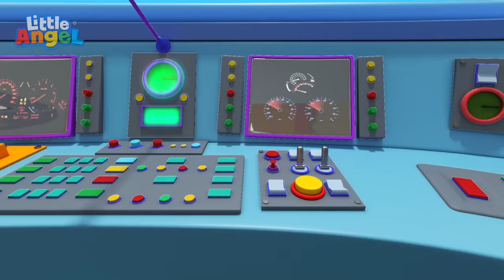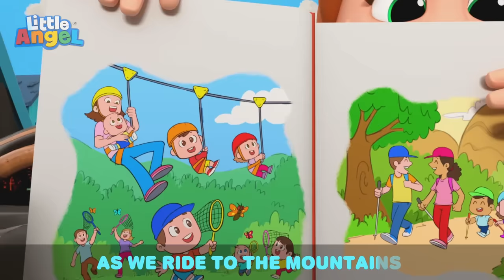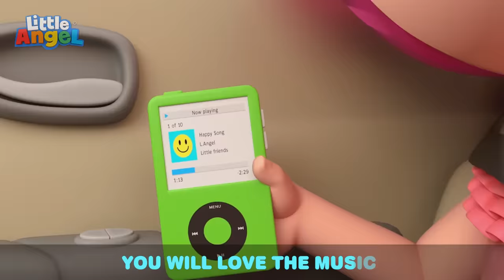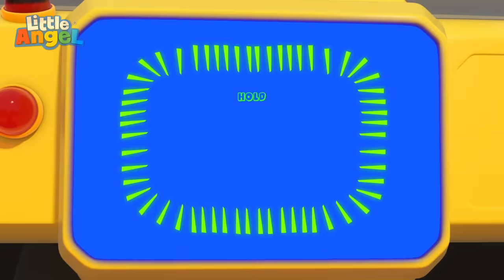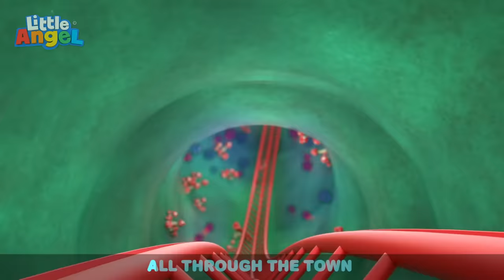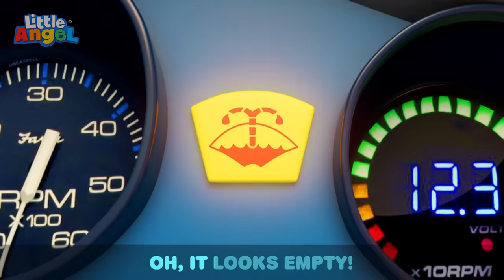Taking the Bus to Work | Job and Career Songs | Little Angel Nursery Rhymes for Kids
Baby John drives his bus around the playground picking up different kids; each one dressed as a different profession. After the kids hop on the bus, Baby John drives them to their respective jobs as they sing and dance to “Wheels on the Bus”.

The doors on the bus go

The lights on the bus go

00:00 Wheels on the Bus (Yellow bus version)
03:07 Choo Choo Train Song
06:43 Wheels On The Train
09:34 Are We There Yet? (No No Seatbelt)
13:44 Red Light Green Light
16:08 Wheels On the Truck
19:28 Wheels on the Party Bus
22:46 Are We There Yet? (Mommy And Daddy)
26:31 Wheels On The Bus (Rollercoaster Ride)
30:20 Daddy's Little Helper
34:19 Welcome to My Carwash
37:18 Color Train Song
40:21 Super Dad Song
44:53 Car Wash Song
48:40 Toy Car Race Song
51:50 Mealtime Song
55:28 Baa Baa Black Sheep 2
58:56 Watch Me Swim
1:01:55 Sand Castle Competition
1:05:53 Yes Yes I Love Sports
1:09:37 Making Funny Faces
1:13:12 Jack's Dino Party
1:16:42 Family Vacation (Jungle Park)
1:20:47 Baby John’s Babysitter
1:24:52 Rain Rain Go Away
1:27:49 I Like School